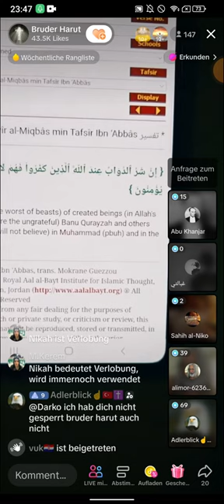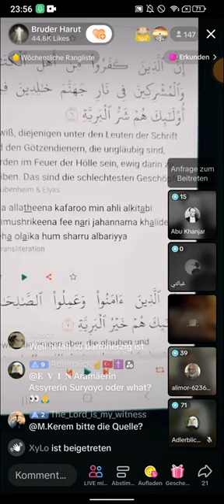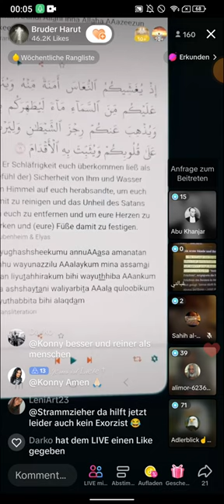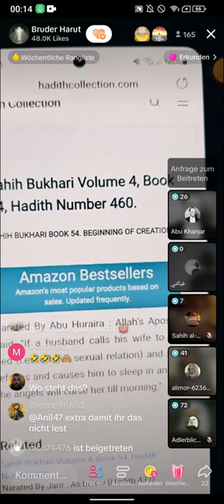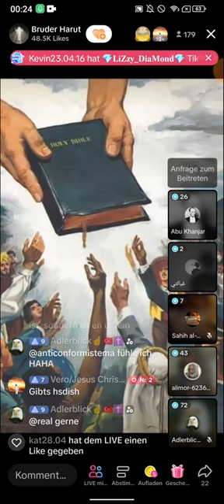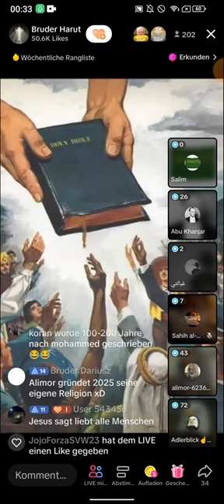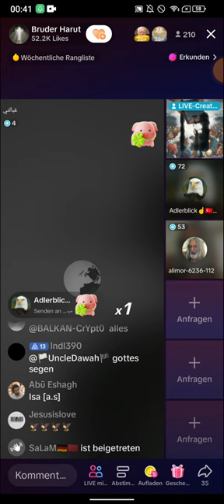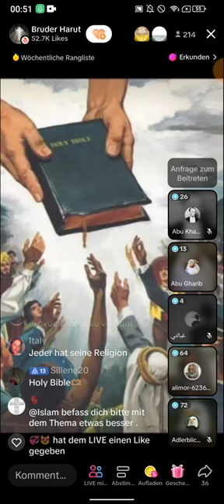Bruder Harut klärt auf | Abendshow | Muslim Alimore ist schon fast ein Christ? TEIL 3 07.06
(EXMUSLIMEUNDCHRISTENBESTOF)